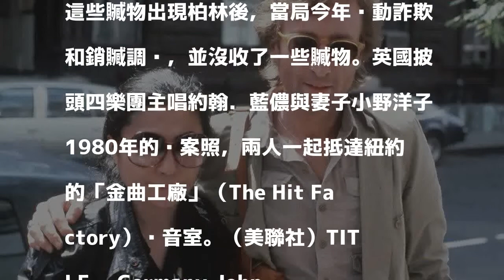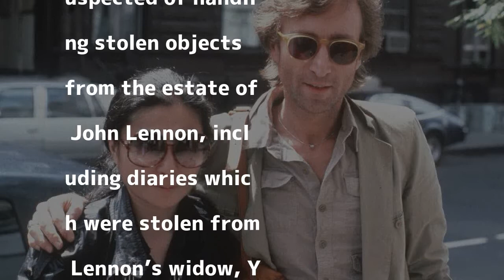約翰．藍儂莊園遭竊案 德警方逮捕1人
美聯社報導，德國警方20日表示，他們已就英國披頭四樂團主唱約翰．藍儂紐約莊園失竊案逮捕1人，此人涉嫌處理從莊園竊得的贓物，包括約翰．藍儂所寫的日記。

發表評論評論如下。